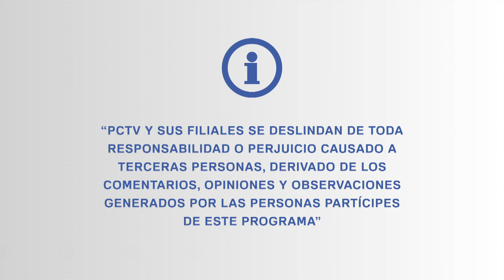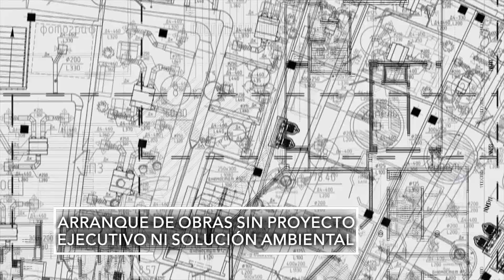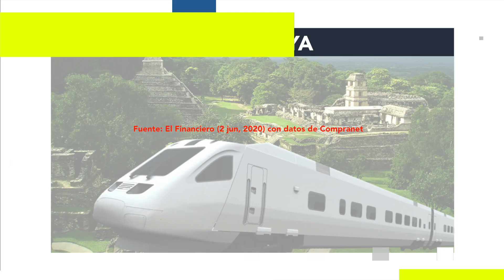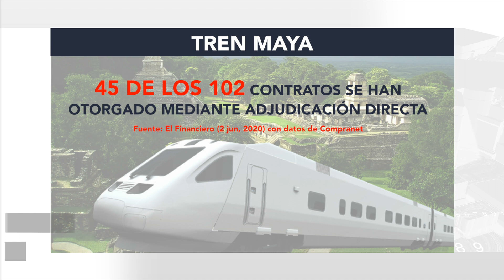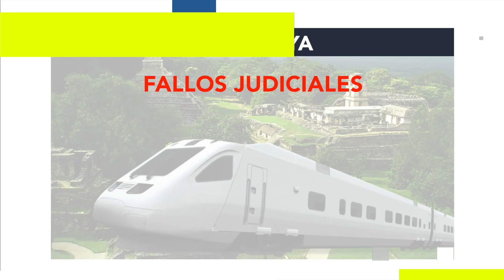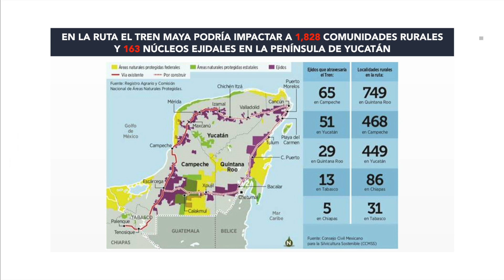Consecuencias del Tren Maya ¿benéficas o severas para el país?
Los desafíos de la gran obra, el “Tren Maya”, un proyecto para generar un transporte de carga y turismo que pasaría por Chiapas, Tabasco, Campeche, Yucatán y Quintana Roo.
Debate A Fondo con la periodista Magda Bastida y sus invitados:
*Rogelio Rodríguez Garduño | Inv. en Materia Constitucional y Administrativa UNAM
*Violeta R. Núñez Rodríguez Prof. –Inv. del Departamento de Producción Económica, UAM - Xochimilco
*Víctor Hirales | Abogado, consultor en Bioderecho y Biopolítica